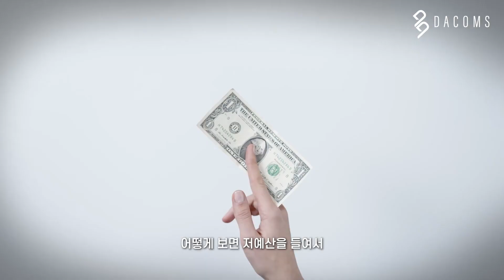세계에 대한민국을 알리는 나는 스포츠 마케터다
전 세계에 대한민국을 알리는 직업, 나는 스포츠 마케터다.

IMF 시절 톰 크루즈가 주연으로 나온 제리 맥과이어 영화를 바라보며 시작한 스포츠 마케팅 에이전시.

이후 스포츠와 엔터테인먼트의 결합을 위해 스포츠 현장의 다양한 분야에서 업적을 남긴 1세대 스포츠 마케터 대한체육회 김재현 마케팅 위원장을 만나다.

전 세계인들의 감동과 환호 속에 성장한 각본 없는 드라마 스포츠 현장.
스포츠 시장의 미래와 스포츠 마케터의 역할에 대해 들어봤습니다.